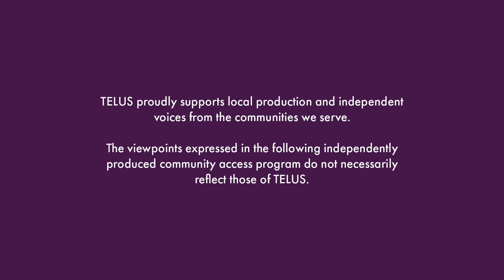Summer Crews w/ Clark & Perry ft. Elijah Dueck Pt. 1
Clark & Perry interview local artist, Elijah Dueck in Lethbridge, AB. Eli is an accomplished visual artist and enjoys exploring various creative roles throughout Lethbridge's arts scene.

Clark aka Brent Clark, is based in Lethbridge, AB. He's the General Manager of, and a regular performer with, Theatre Outré as well as an intimacy and fight choreographer. He graduated with a BFA in Dramatic Arts from the University of Lethbridge in 2020.

Perry aka Daniel J. Perryman, is based in Lethbridge, AB. He’s a professional actor for both film & theatre, an emerging producer, playwright, and aspiring musician.He graduated with a BFA in Dramatic Arts from the University of Lethbridge in 2019.
Produced with the support of TELUS STORYHIVE Summer Crews
TELUS STORYHIVE supports compelling, original stories told by content creators from British Columbia and Alberta through production funding, training and distribution to new audiences.

Summer Crews is a program for new and emerging live streamers to capture hyper-local stories in their communities.